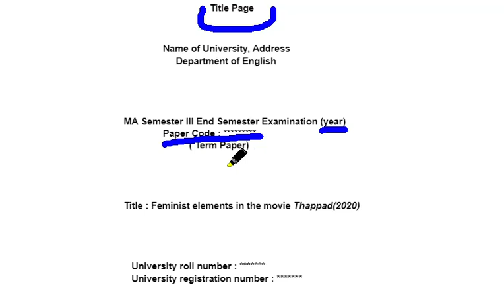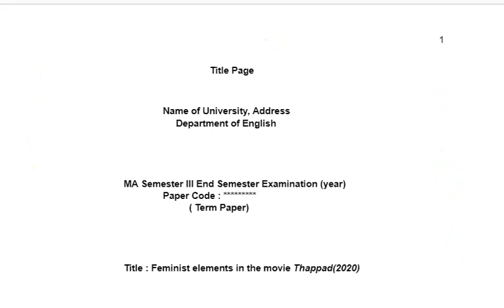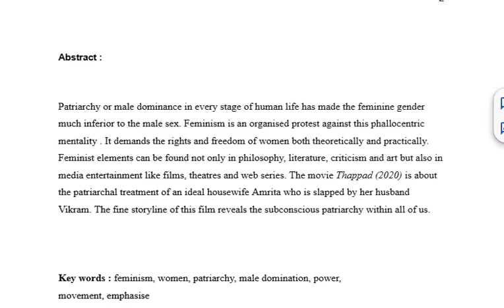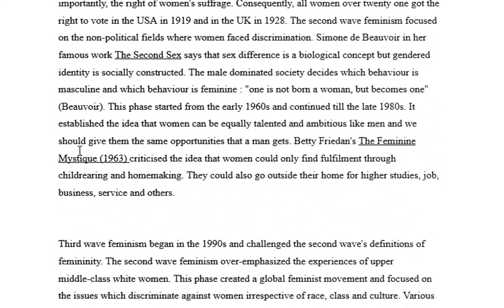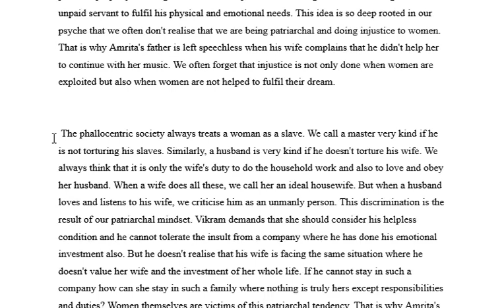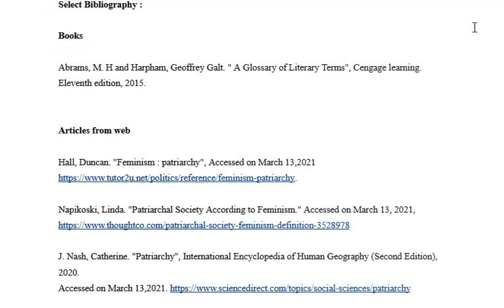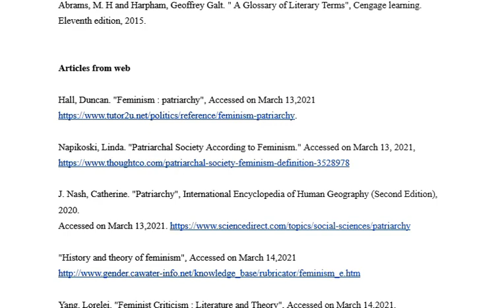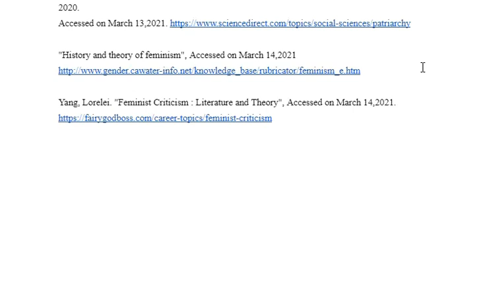Easiest way to write a term/thesis/research paper | live hindi tutorial with sample term paper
how to write term paper | Easiest way to write a term/thesis/research paper | term paper sample | term paper kaise likhe | term paper likhne ka sahi tarika | masters final year term paper | thesis proposal | research proposal | easy tricks to write a term paper | how to write abstract | how to write keywords | how to make an index | how to make a title page | how to write bibliography | how to cite a book | easy tutorial for term paper